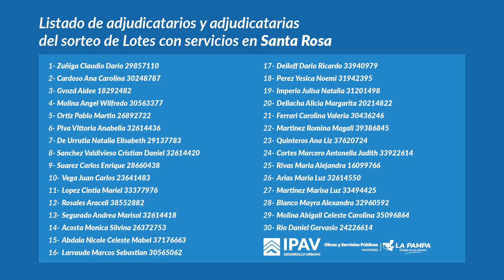Adjudicaron 50 lotes con servicios en Santa Rosa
En la tarde de este martes se realizó la adjudicación de 50 lotes con servicio para personas residentes en Santa Rosa con dos hijos o hijas o más a cargo. También se sortearon dos suplentes para viviendas de General Acha.